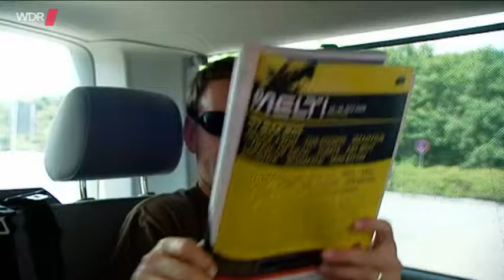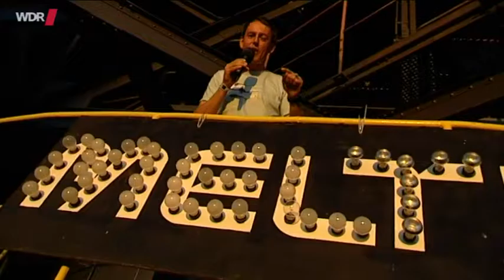Melt! Festival 2006 - Die Highlights / Best of (WDR Rockpalast) [Unzensiert]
Melt! Festival 2006 - Die Highlights
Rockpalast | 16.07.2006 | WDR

u.a. mit:
The Kooks
Interview Veranstalter
We Are Scientists
Interview Geschäftsführer Ferropolis
Tomte
Mia.
...And you will know us by the Trail Of Dead
Blumfeld
Pet Shop Boys
Deichkind